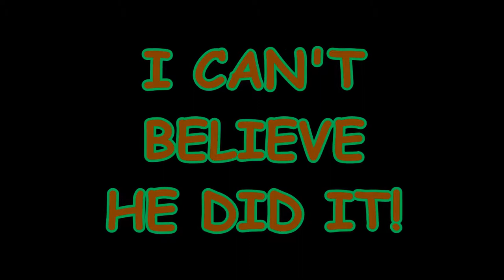Chipmunk Caught in Figure Four Deadfall- LIVE FOOTAGE!!! Chipmunk Lives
While camping with family and friends. CoCo's Dad and her Friend Jessup set a trap, and actually Caught a little chipmunk! It Is Crazy watch til the end.